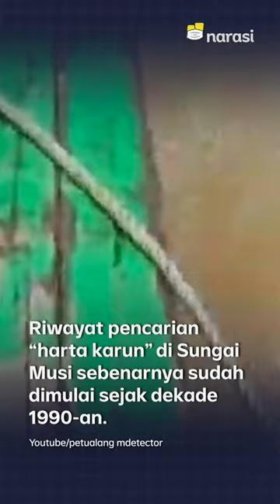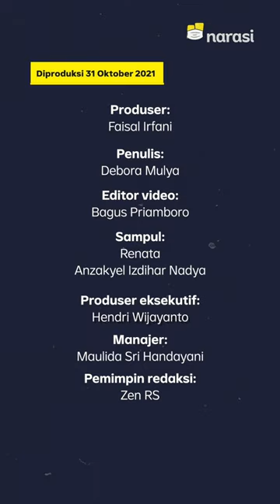Harta Karun di Sungai Musi: Dipercaya Peninggalan Sriwijaya | Narasi Newsroom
Benda-benda antik ditemukan di kawasan Sungai Musi, Palembang, Sumatera Selatan. Benda-benda itu tertimbun di dasar sungai dan diduga peninggalan Kerajaan Sriwijaya.⁣

‘Harta karun’ itu ditemukan oleh para nelayan dalam bermacam bentuk, mulai dari batu permata, cincin upacara emas, koin, lonceng perunggu biarawan hingga patung Buddha bertahtakan permata. ⁣

Lalu, apa benar benda-benda kuno itu peninggalan Kerajaan Sriwijaya?⁣

(Narasi)